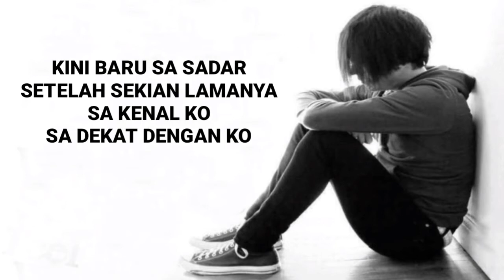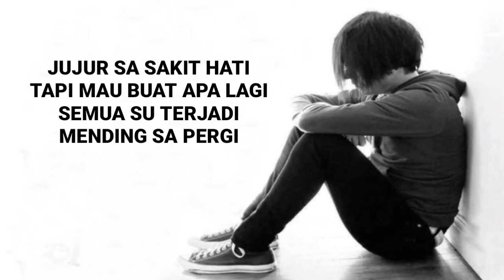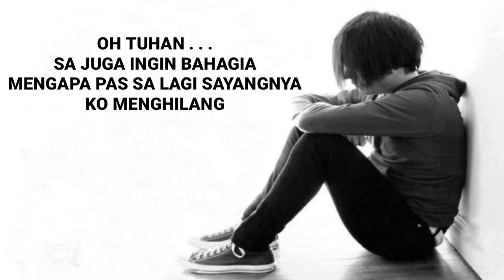Trausa Kenal Cinta Karaoke Mace Purba x Mor M.A.C. ( key - 1 )